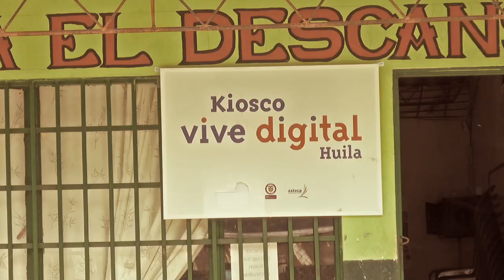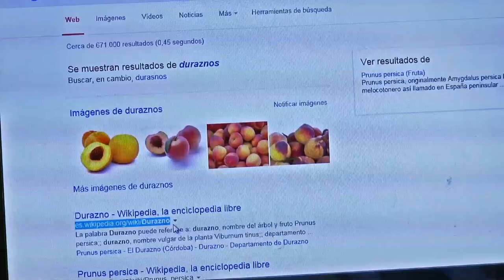Caso de éxito CiudadyRegión Kiosco Vive Digital, El Descanso, Garzón, Huila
Habitantes de El Descanso, Garzón, Huila cuentan sobre los beneficios del Kiosco en su región, principalmente  sobre los beneficios que pudo obtener un agricultor que aprendió técnicas de producción del Durazno por medio de la investigación en Internet.